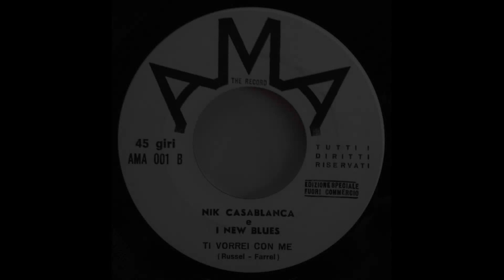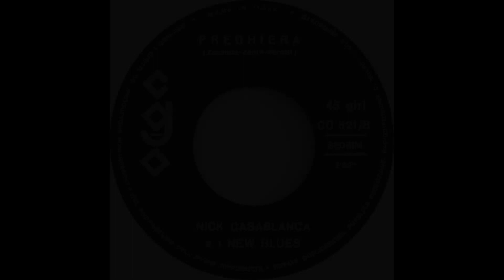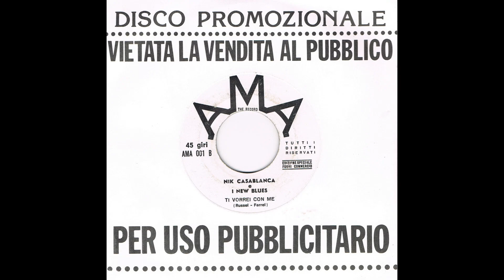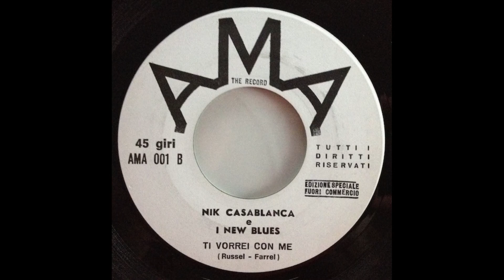- I NEW BLUES - FULL DISCOGRAFIA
I NEW BLUES :

Nicola Casciabianca - Voce (1965/1969)
Ennio Cinguino - Tastiere (1965/1967)
Fernando Pozzo - Chitarra (1965/1967)
Eugenio Margara - Batteria
Adriano Del Mastro - Basso
Franco Finotti - Chitarra, voce (1967/1975)
Enzo Scarpa - Tastiere, voce (1967/1975)
Claudio Botto Fiora - Tastiere, (1973/1976)
Mino Vergnaghi – voce solista, (1973/1976)

Da Biella arrivano i New Blues (precedentemente chiamati Corsari), i componenti erano Nicola Casciabanca voce, Fernando Pozzo chitarra, Ennio Cinguino tastiera, Adriano Delmastro basso ed Eugenio Margara batteria.
I cinque ottengono un contratto con l'Arlecchino ed incidono il loro unico singolo (con questa denominazione), ed è uno dei dischi più rari del panorama beat italiano (in questa versione) in quanto esce in poche copie ed è mal distribuito.
Il disco è composto da due cover, per il lato A scelgono un brano famoso "It's A Man's Man's Man's World" dal repertorio di James Brown che diventa "Un Mondo di Uomini", mentre per il lato b la scelta ricade su un brano non molto conosciuto all'epoca (oggi tutti gli appassionati di garage lo ricordano per le versioni di band come Remains) "Hang on Sloopy" dei McCoys che diventa "Ti Vorrei Con Me" ed è anche il brano che preferisco.
Dopo questo singolo la band subisce un paio di avvicendamenti e cambia il nome in Nick Casablanca e i New Blues e reincide questo singolo per la AMA (sussidiaria dell'Arlecchino), e successivamente un terzo disco Balliamo il Che Che Che/Preghiera ed in seguito abbandona il beat e continua (anche se con vari cambi di formazione) fino al 1975 incidendo anche un album nel 1971..

- TRACCE -

01 - Mondo di uomini
02 - Ti vorrei con me
03 - Balliamo il che che che
04 - Preghiera
05 - Les preludes
06 - Ballata
07 - I wanna take you higher
08 - Mistery
09 - Living wrech
10 - Southbound train
11 - Celebre minuetto
12 - Samba pati
13 - Theme for an imaginary western
14 - I love you Girlie
15 - Buio
16 - Giganti del cielo